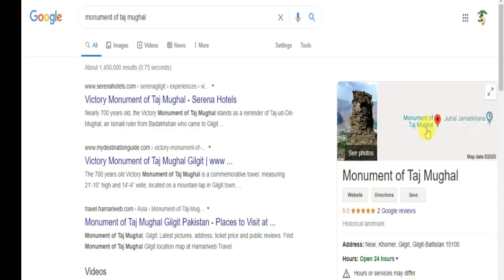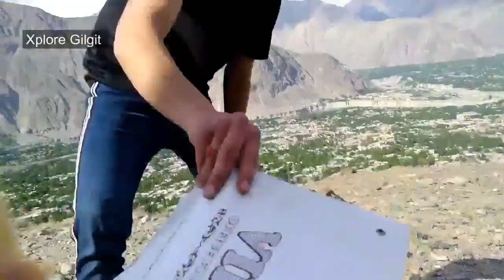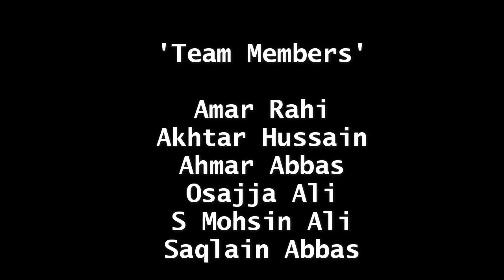Gilgit - Monument of Taj Mughal ( Mughal Minar) | Vlog | Xplore Gilgit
Are you looking for ancient site in Gilgit City?
Monument of Taj Mughal is located in Gilgit city, one can be reach Monument of Taj Mughal by foot. you have to trekk only 30 mints from Serena Hotel.
Nearly 700 years old, the Victory Monument of Taj Mughal stands as a reminder of Taj-ud-Din Mughal, an Ismaili ruler from Badakhshan who came to Gilgit Baltistan during the 13th century, AD.  The monument measures at 14’-4” width and 21’-10” height, built by soldiers on the south mountain of Khomar and Jutial. A 30-minute walk from the hotel, visitors can easily take the day to explore.